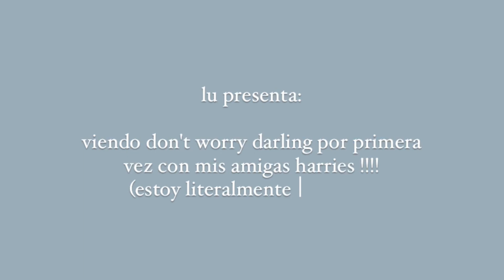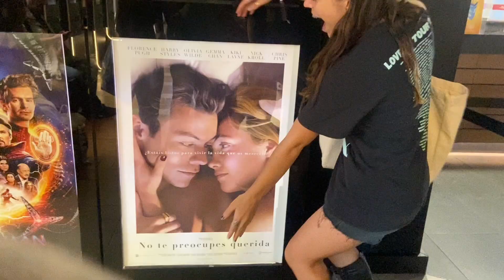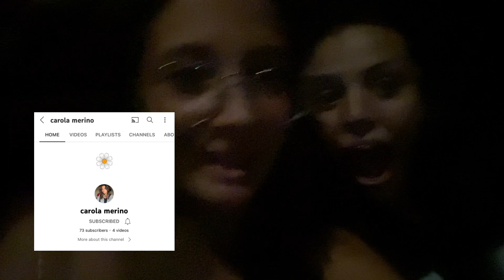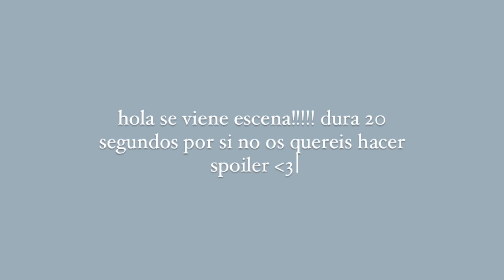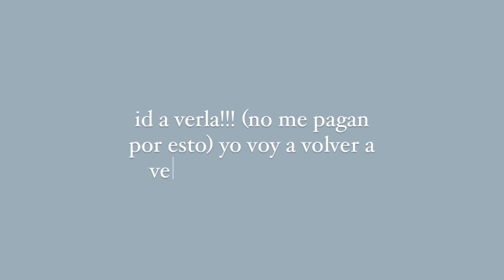dont worry, querida!!!!!!